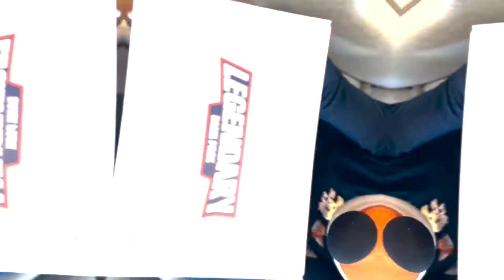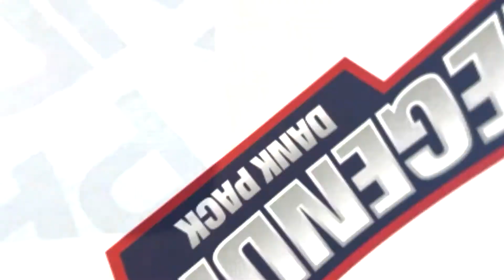Unboxing the DANKEST Package from DANK MART!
Today's video is an unboxing of the Legendary Dank Pack courtesy of my friends at Dank Mart.. Filled with rare, exotic snacks and drinks. It has been a crazy past few days, so I bought it just to test the quality and now you have a chance to get this completely free if you win!

Where can I get a fox mask?